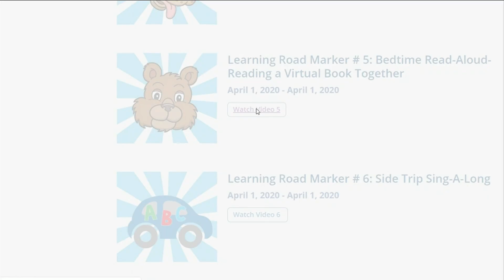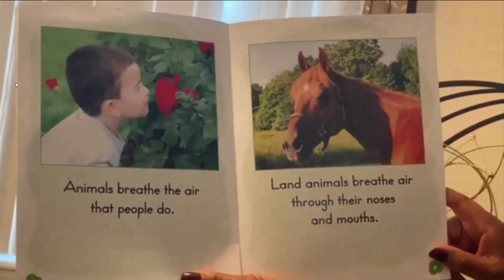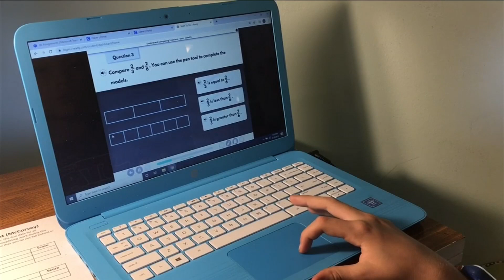Virtual Early Learning Highway for Younger Kids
Meanwhile- all students in Northeast Florida are learning from home.  And now there is a new online resource for some of our youngest learners.  The Florida Institute of Education at the University of North Florida is partnering with several other groups to launch a FREE tool called the 'Virtual Early Learning Highway." News4Jax reporter Jennifer Ready joins us live.  Jen - this is for kids as young as three or four to use while they are home during the pandemic.